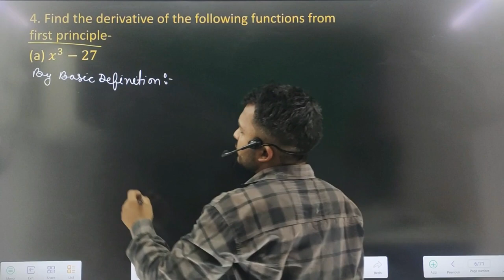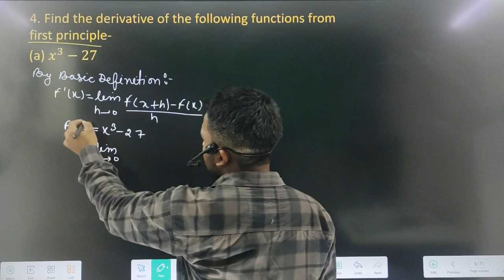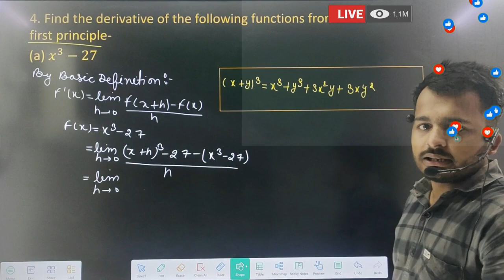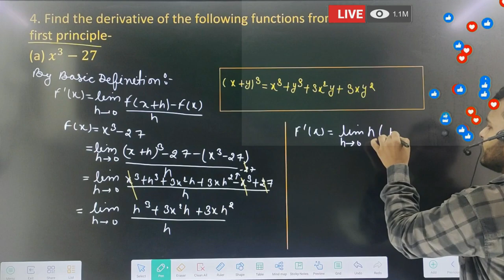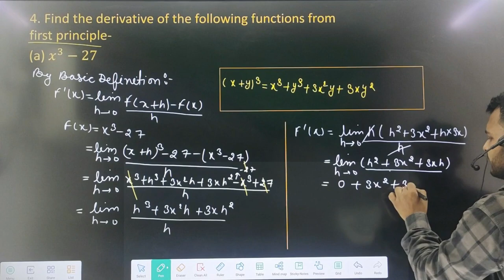Conic Section Important Questions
Body:
1. Circle: A circle is a conic section with a fixed distance from a central point. It is commonly seen in geometry and has applications in architecture and engineering.
2. Parabola: A parabola is a conic section with a specific shape that is commonly found in physics, such as projectile motion and satellite dishes.
3. Ellipse: An ellipse is a conic section that resembles a stretched circle and is prevalent in astronomy, such as the orbits of planets around the sun.
4. Hyperbola: A hyperbola is a conic section that has two branches and is commonly seen in optics and satellite communication.